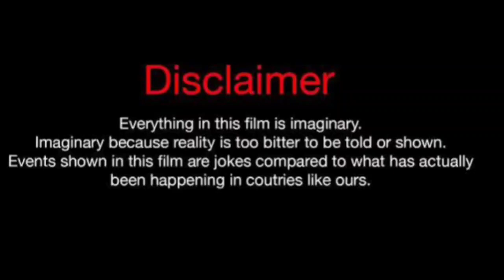Marlin Minks Vs Amber Tai (Kountry Wayne Member) Real Life Partners 2024